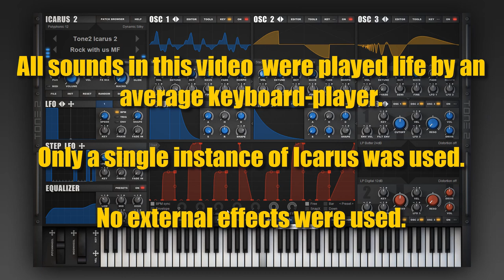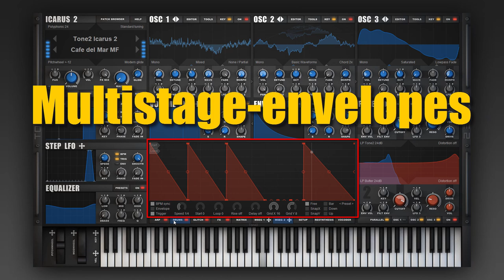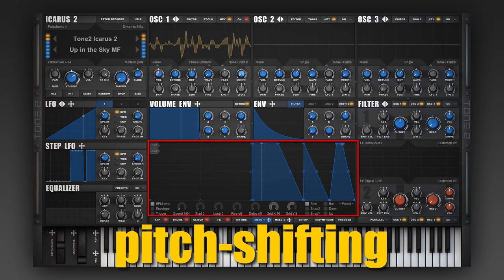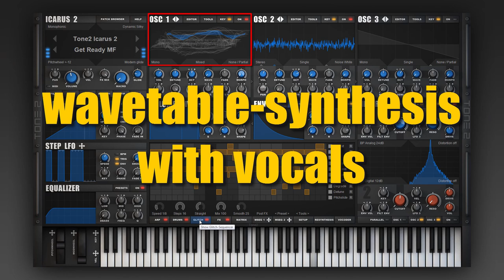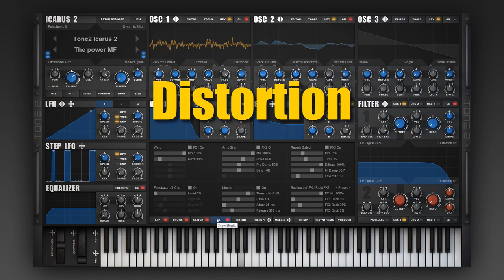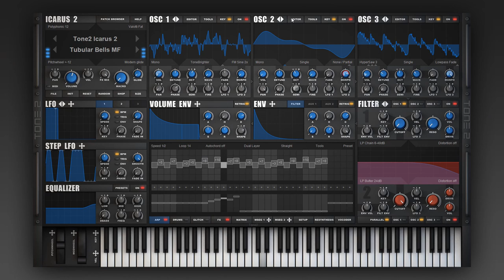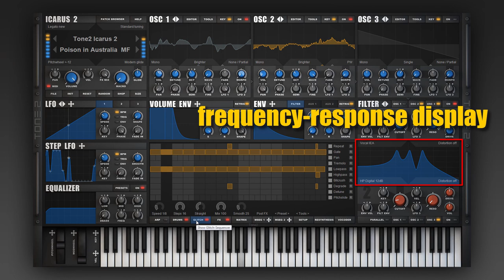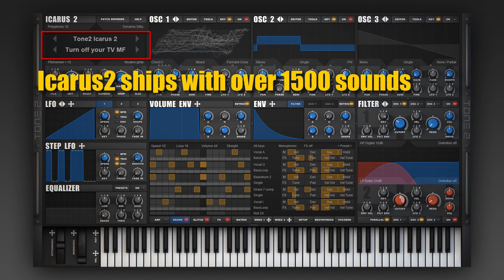Tone2 Icarus2 factory sounds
Tone2 Icarus2 synthesizer workstation factory sounds